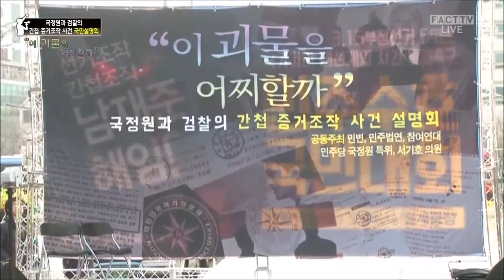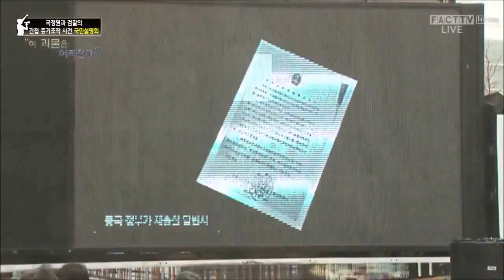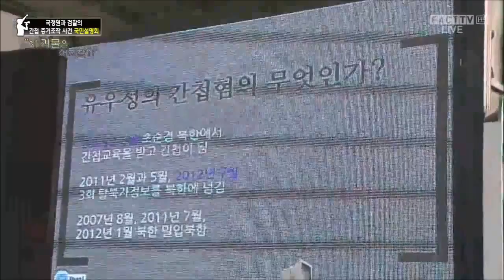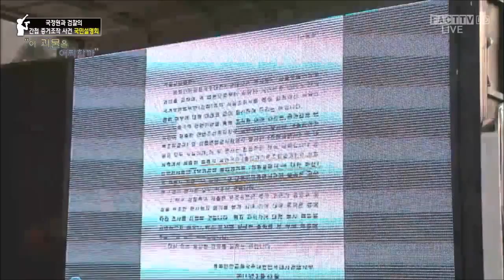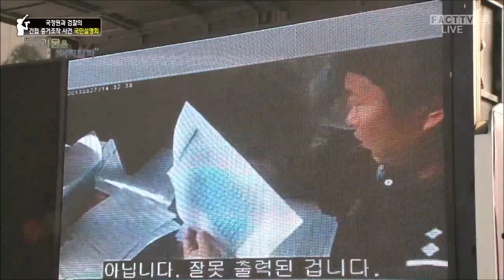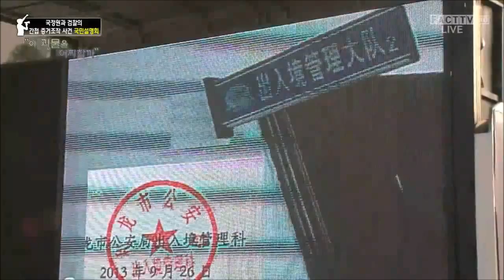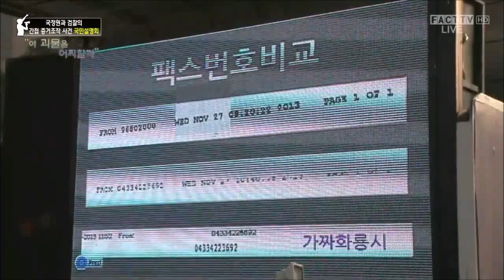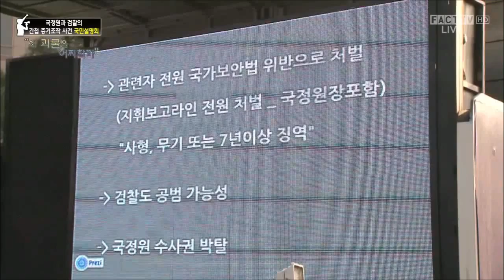간첩조작사건 국민설명회 1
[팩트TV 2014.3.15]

"이 괴물을 어찌할까"
- 국정원과 검찰의 간첩 증거조작 사건 국민설명회

2014년 3월 15일 토요일 오후 4시 청계광장에서 민주사회를 위한 변호사 모임, 민주주의법학연구회, 참여연대, 민주당 국정원 특위 서기호의원 주최로 국정원과 검찰의 간첩증거 조작사건 국민설명회가 열렸다.

- A부터 Z까지 사건 상세 설명(민변 김용민 변호사)
- 이야기마당(유우성 씨, 민변 장경욱/양승봉 변호사, 뉴스타파 최승호PD)
- 이번 사건의 국가범죄적 성격 분석(이재승 건국대 법학전문대학원 교수)
- 국회의원/사회단체 등 자유 발언 外